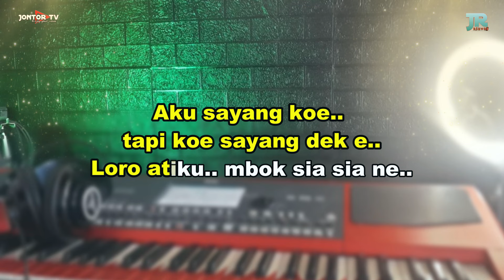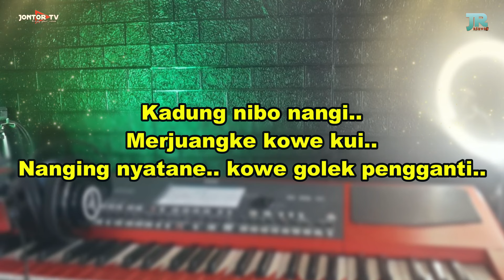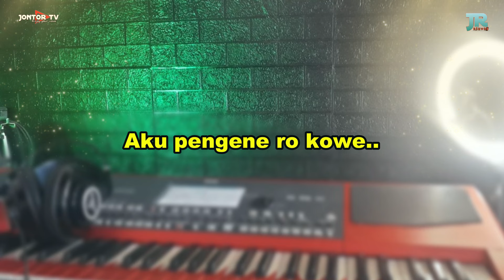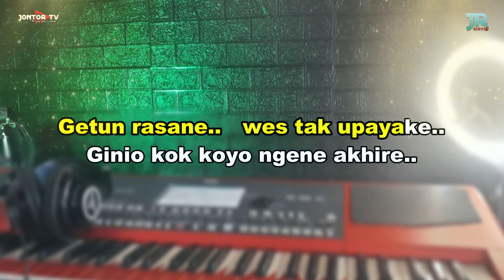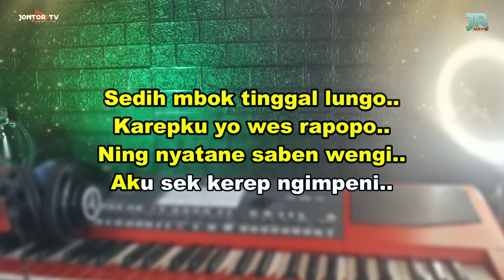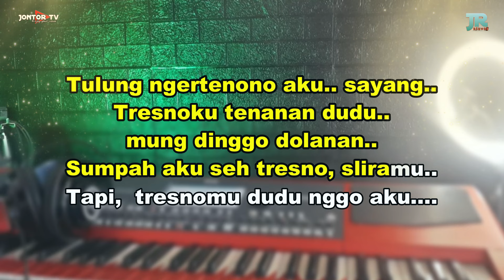GildCoustic - MANOT KARAOKE NADA COWOK PRIA LOW KEY NADA RENDAH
MANOT MANUT GILDCOUSTIC

LIRIK :

Aku sayang koe..
tapi koe sayang dek e..
Loro atiku.. mbok sia sia ne..

Kadung nibo nangi..
Merjuangke kowe kui..
Nanging nyatane kowe golek pengganti..

Getun rasane..  wes tak upayake
Ginio kok koyo ngene akhire..

Sedih mbok tinggal lungo..
Karepku yo wes rapopo..
Ning nyatane saben wengi..
Aku sek kerep ngimpeni..

Iki lagu teko ati..
dudu cerito ngapusi
Jujur tresnoku seh gedi..

Tulung ngertenono aku.. sayang..
Tresnoku tenanan dudu
mung dinggo dolanan..

Sumpah aku seh tresno sliramu..
Tapi, tresnomu dudu nggo aku..

Aku pengene ro kowe..